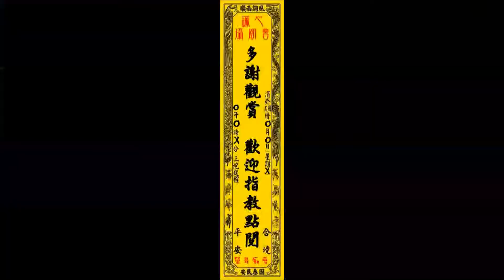【營仔腳邢王府】2022.01.01台南市府城南廠水門宮七府千歲歲次辛丑年金籙謝恩祈安五朝建醮大典恭送天師回鑾遶境【建議使用1080pHD觀賞】【喜歡我的影片請給個讚+訂閱 謝謝】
【營仔腳邢王府】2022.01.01台南市府城南廠水門宮七府千歲歲次辛丑年金籙謝恩祈安五朝建醮大典恭送天師回鑾遶境